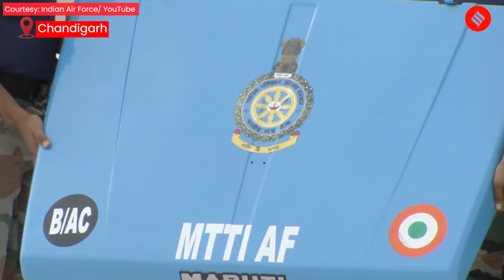Watch: IAF Team Dismantle & Reassemble An LMV Within Minutes During Air Force Day Parade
.  Air Force personnel  dismantled & reassembled an LMV vehicle within 5  minutes during 90th anniversary celebrations of Indian Air Force (IAF), at the Air Force Station in Chandigarh.